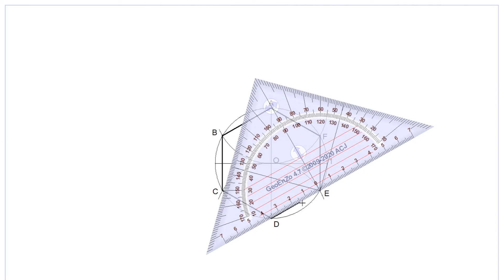Engineering Drawing : บทที่ 2 - part 14 การเขียนหกเหลี่ยมด้านเท่าอยู่ในวงกลม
ที่มาของเพลงประกอบ

Free software ที่ใช้ในการเขียนในคลิป